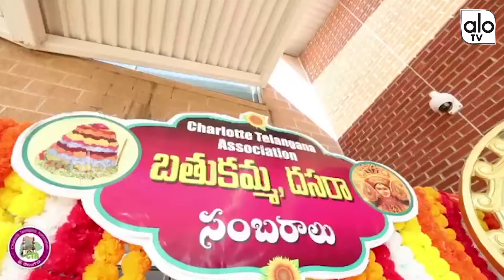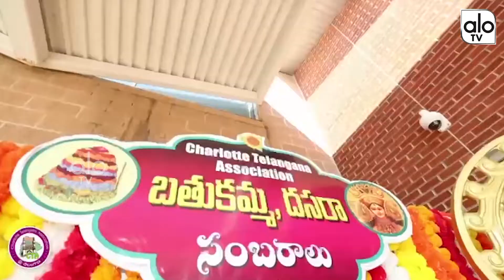Batukamma Celebrations 2022 In Charlotte Telangana Association | Telangana News | ALO TV